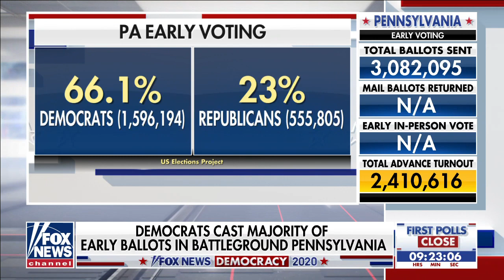Sen Coons: Biden will win if every ballot is counted fairly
Sen. Chris Coons, D-Del., on why Pennsylvania may decide the election.